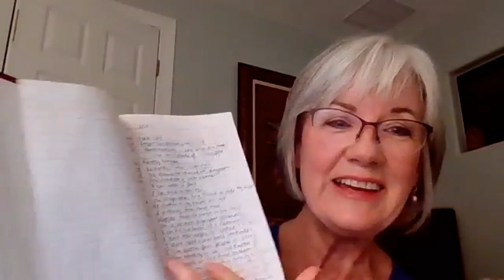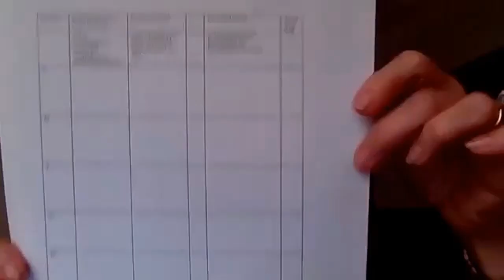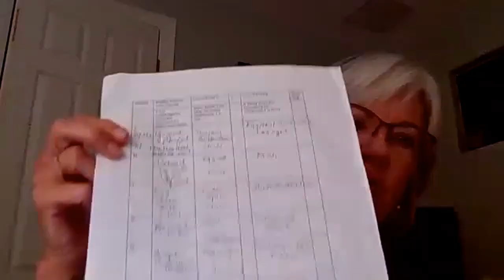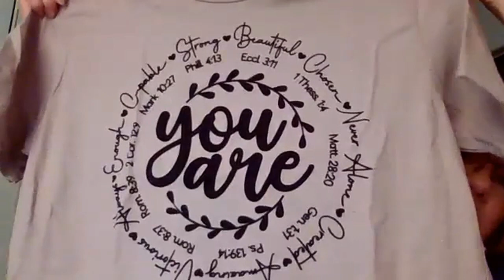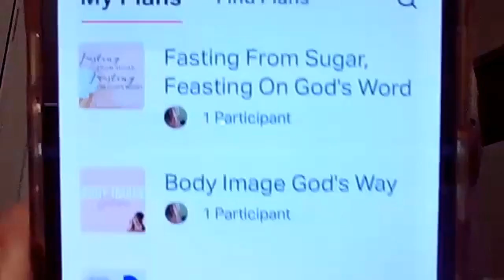Deb Babcock Wednesday Wellness Interview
Thanks so much to Deb Babcock for her inspiring interview! Deb has lost 78 lbs and has been in Maintenance for over a year!

She gave some amazing advice and shared her experience of losing weight with a sugar and flour free lifestyle, learning from mistakes, being patient with slow weight loss and the joys of living in maintenance.

If you missed the live interview, be sure to catch the replay.